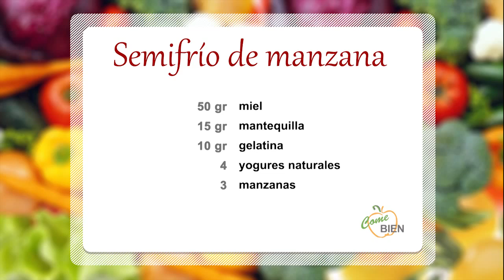Postre de yogurt y manzana 09x5 "Come Bien"